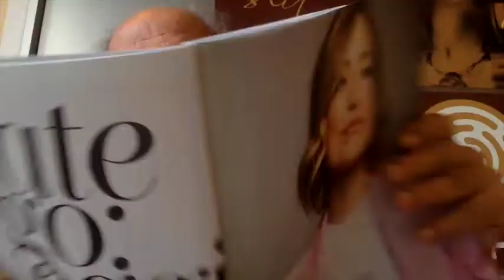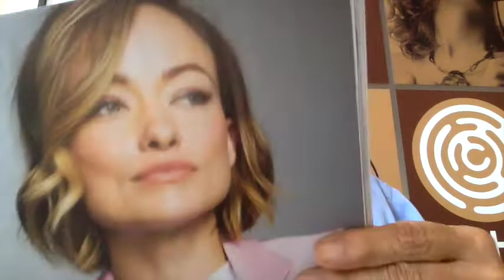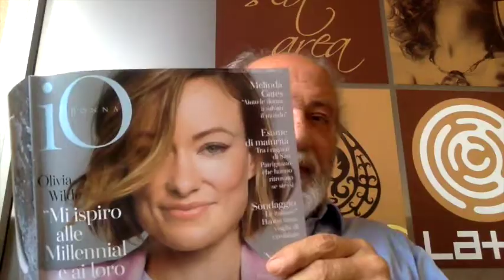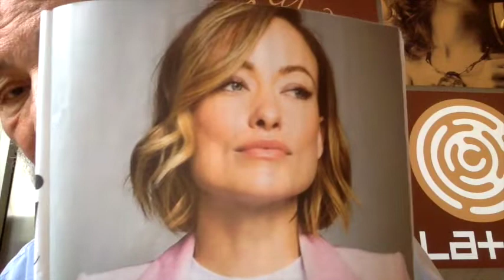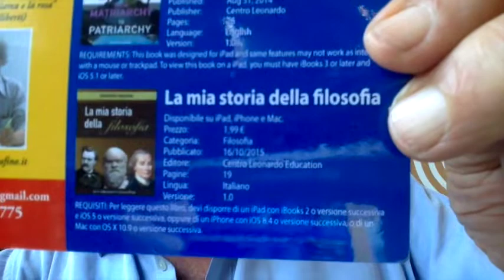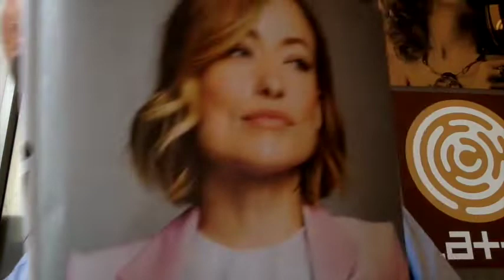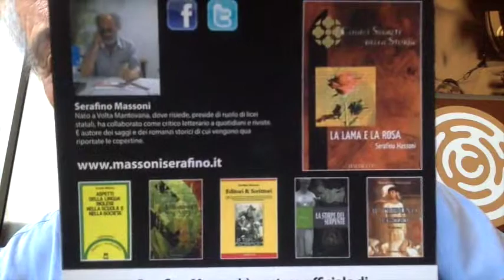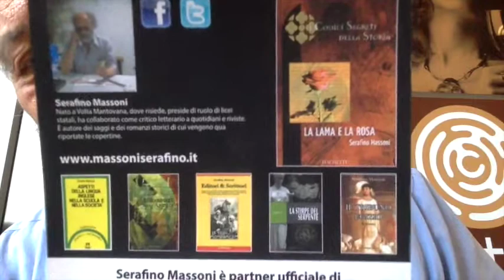La Bella Olivia Wilde Ora Crede In Se Stessa